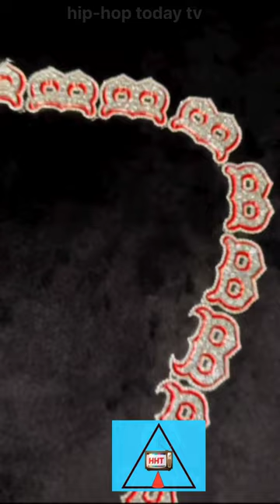"Polo g" iPhone chain 💎🍎📲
World 1st iPhone chain for @polog

"World's 1st Diamond iPhone Chain for Polo G"
"World's First IPhone Chain Owned by Polo G"